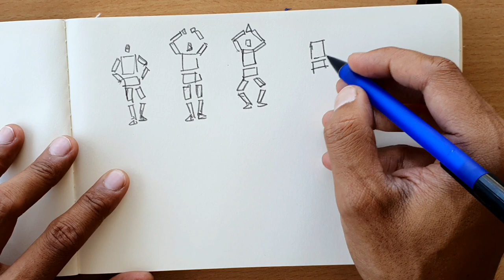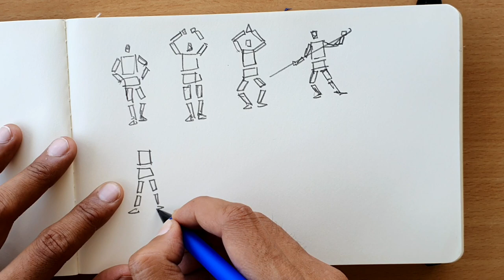Painting Figures in Watercolor (part-1)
How to draw Figure for Beginners step by step tutorial (part-1). I have seen many many artists struggling with human figure and trying to cover their mistakes under the sleeves. This is the main motive behind creating this video.
      In this part i have explained the front figures only but will continue with the profile and 3/4th and will also tell you how to incorporate these figure drawing in your paintings. Figure for beginners step by step is often neglected and we compromise with the quality of our paintings by putting poor walking figures! Improve your figure sketches in just 5 minutes watching this video! This video about figures for beginners let you understand the human figure step by step.